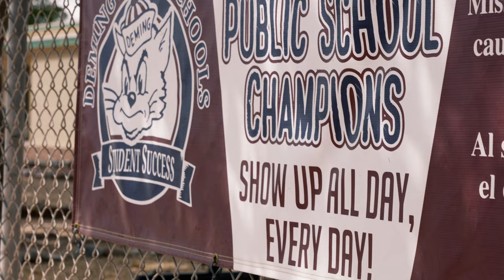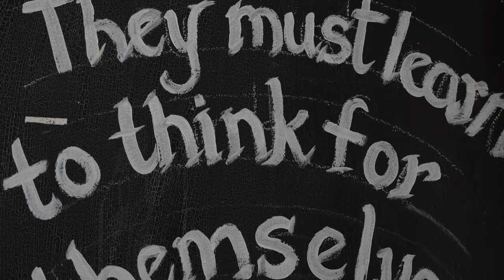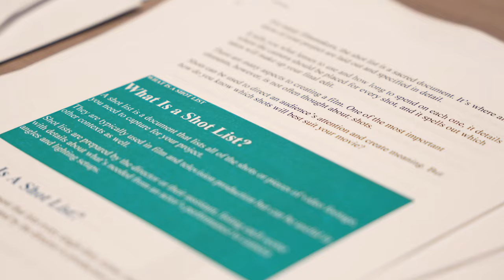DCCCHS Promo Video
Promo video for Deming Cesar Chavez Charter High School. Never too late to enroll. Come be a part of the family. Si se puede!